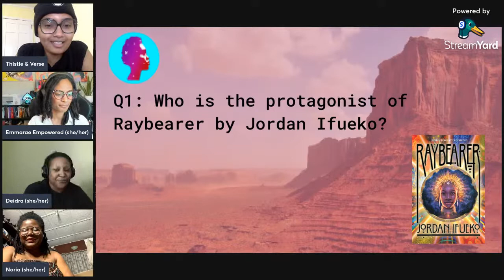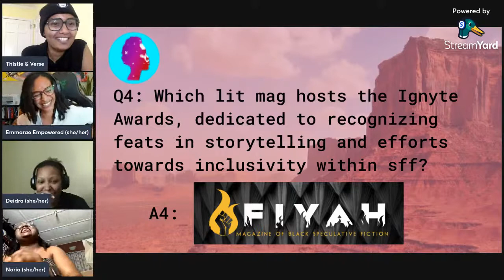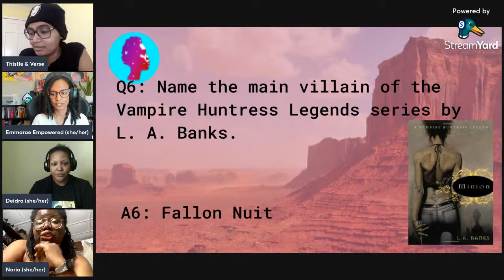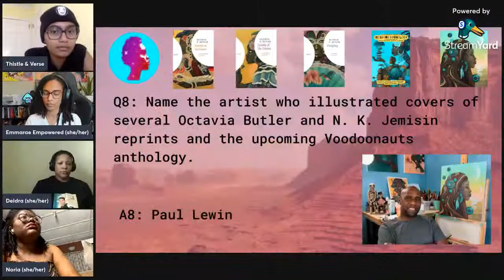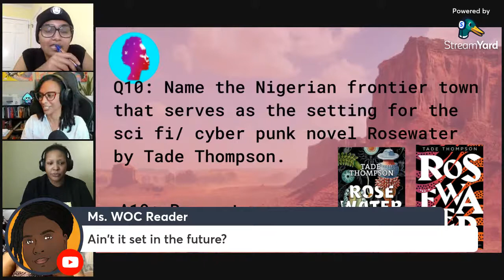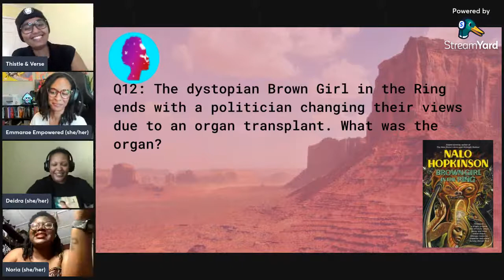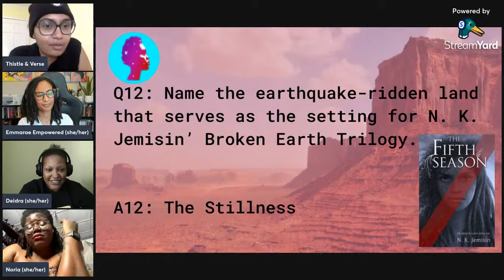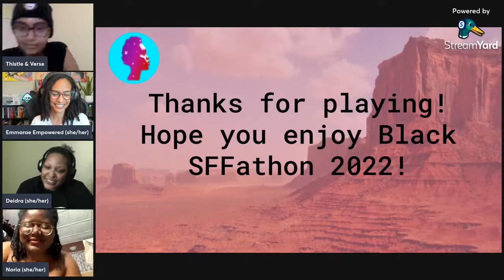Black SFF Trivia "Night"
Black SFFathon Hosts